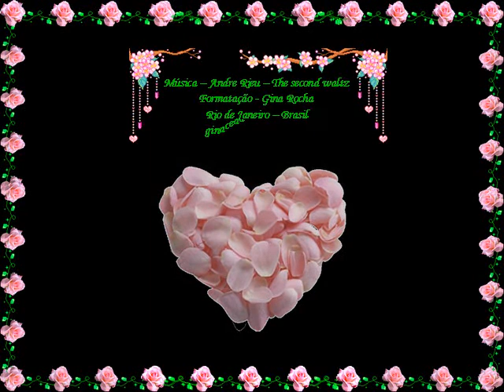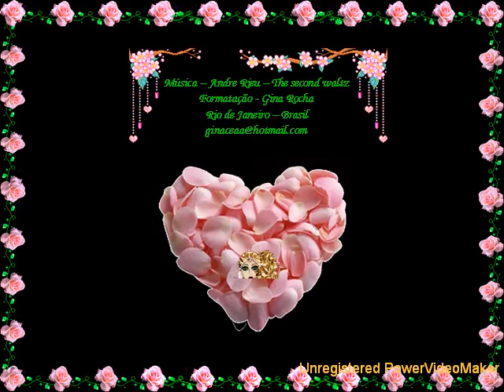The pink rose - Gina Rocha